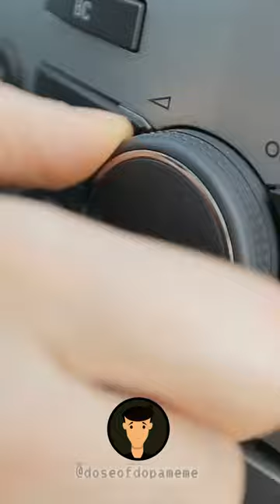Hopper the Jitterbug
-- An original Poem by Dose of Dopameme --
There was a little grasshopper,
Whose love for dance was like no other.
With legs so long and body so lean,
The best dancer in the meadow scene.

He'd sway and hop with such grace,
His moves could light up any place.
The other insects would gather 'round,
To watch him dance, feet on the ground.

His rhythm was infectious, his energy high,
He'd dance all day 'til the sun would die.
He'd leap and spin with such delight,
Bringing joy to all within his sight.

The grasshopper knew no other way,
His passion for dance was there to stay.
And so he'd dance throughout the night,
With stars as his audience, oh what a sight!

For every time he moved his feet,
His soul would sing and his heart would beat.
The grasshopper, a dancer at heart,
Will forever dance, his passion never to depart.

👕 Wellness merch!

If any owners of the content used in the video would like their content removed. If I am unable to come to an agreement on the use of your content, I will remove the section of the video. Thank you for your understanding.